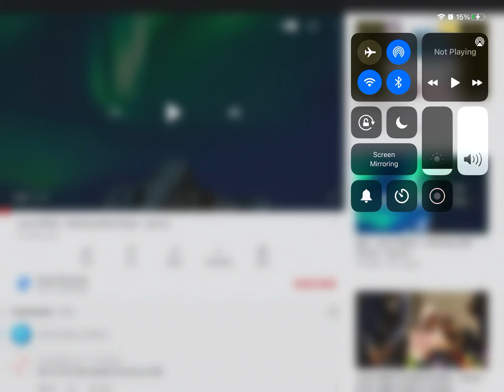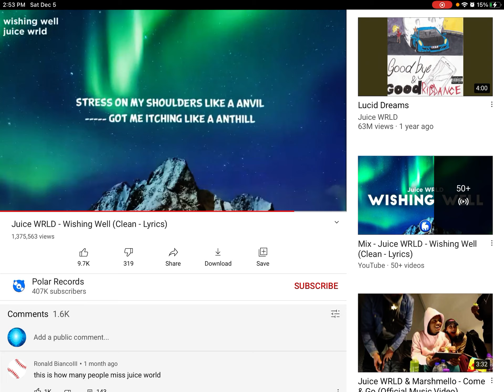Wishing well from Wyatt